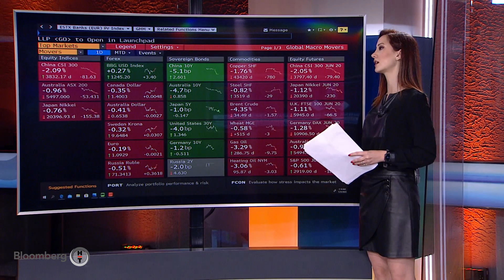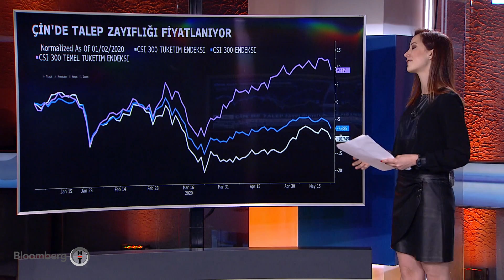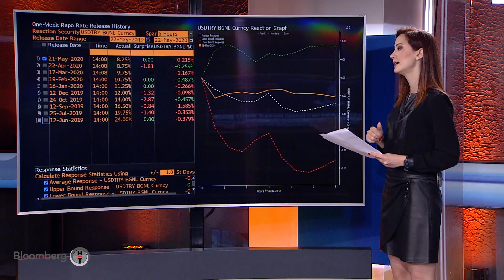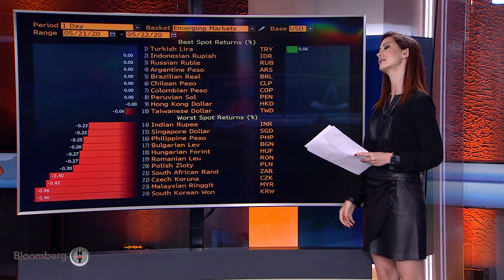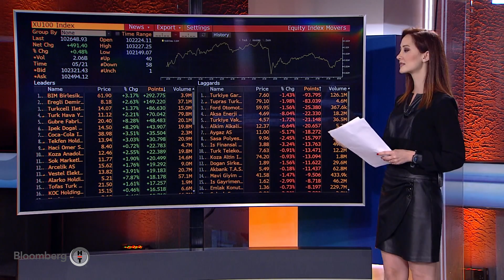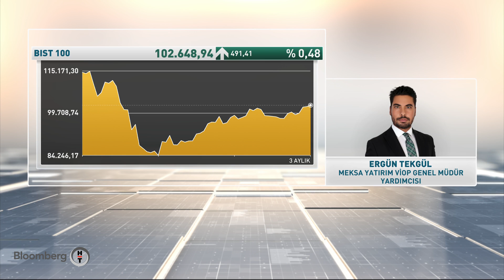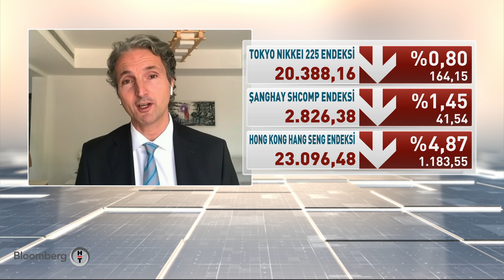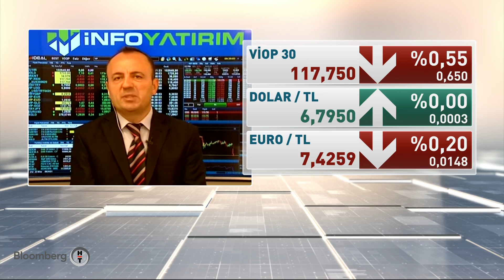Yatırım Bülteni | 22.05.2020